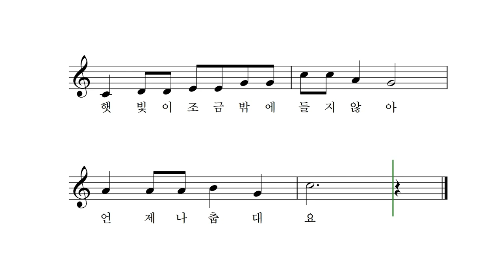남극과 북극 - 박상문 작사 작곡 장예림 노래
지구의 남쪽 끝은 남극
지구의 북쪽 끝은 북극
햇빛이 조금밖에 없어서
항상 춥대요
지구에서 젤 추운 곳 남극
북극 보다 더추운 곳 남극
남극은 대륙 북극은 바다
대륙이라 더 춥대

남극이 여름일 때 북극은 겨울
북극이 여름일 때 남극은 여름
남극과 북극은 계절이
정 반대래요
햇빛이 조금밖에 들지 않아
언제나 춥대요